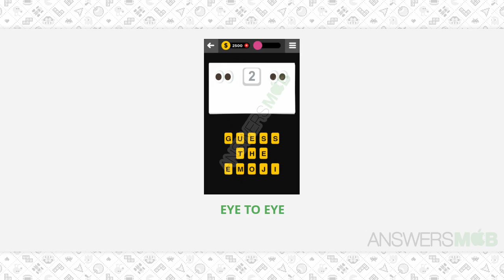Guess The Emoji PHRASE-TERM - 243 Answer - AnswersMob.com